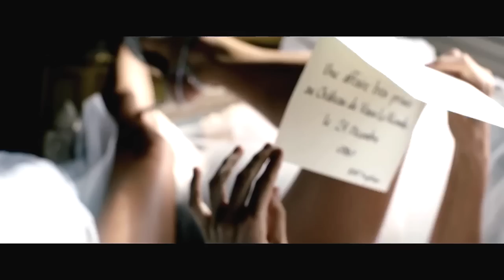SteveG & The Faino - Дим